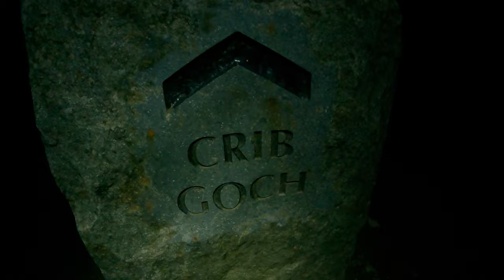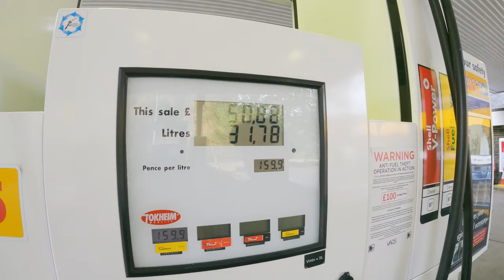UK road trip in my Mustang GT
An epic couple of days in the mountains full of scrambling, struggle, campires and epic roads. It was my first time taking the Mustang to Wales since I bought it back in February. We got lucky and had a spell of dry weather and with it being mid-week the roads were next to empty. It's always fun heading to Snowdonia but this time it was extra special. This car just keeps on giving. Driving the car around these mountain roads reinforces for me the fact that I made the right decison i getting the Mustang with a manual transmission. Any inconveniences faced in stop-start traffic are long forgotten once you get to drive this beast on some windy open mountain roads. The plan was to climb Crib Goch on the first day, and although it did not go to plan, it sure made for a good vlog! After that we spent the following day enjoying the car. I can't wait to go back this year!

00:00 Introduction
00:50 Arriving in Wales
02:18 Day 2: Attempting to climb Crib Goch
07:10 Day 3: Driving the Ford Mustang in Wales
13:32 Miki's car overheats